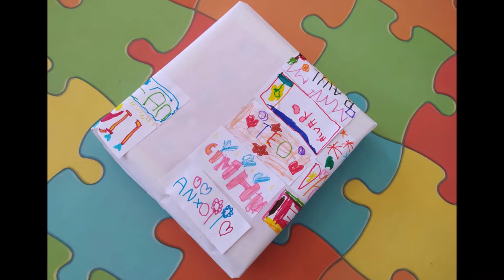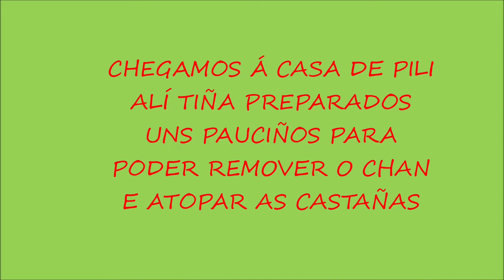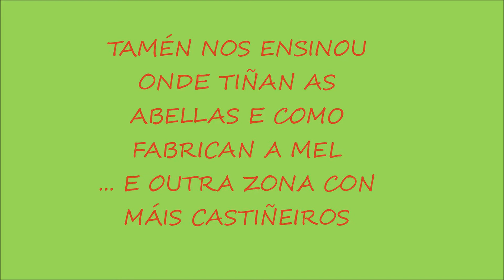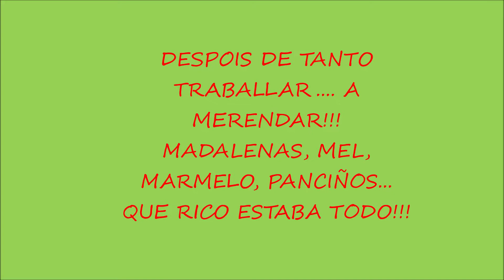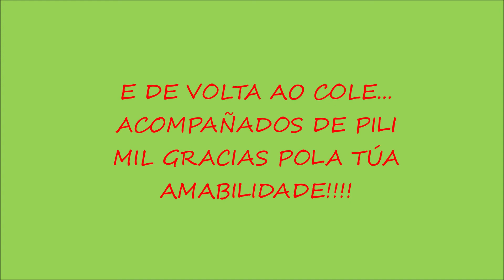SAÍDA CASA PILI E PEPE